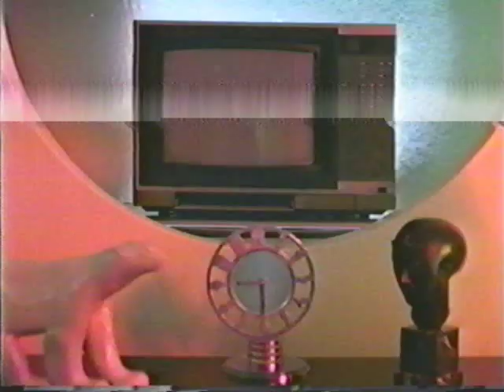WABC-TV 1981 Now Is The Time Channel 7 Is The Place